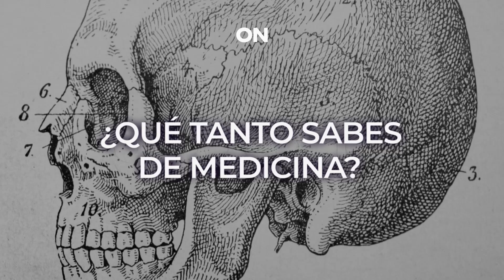THE GOOD DOCTOR - Examen Sorpresa al cast - PARTE 2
NUEVA TEMPORADA 20 DE ABRIL